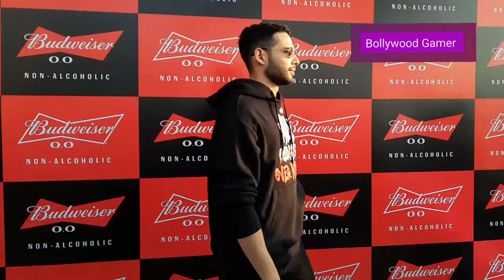Siddharth Chaturvedi promotion of Budweiser at juhu